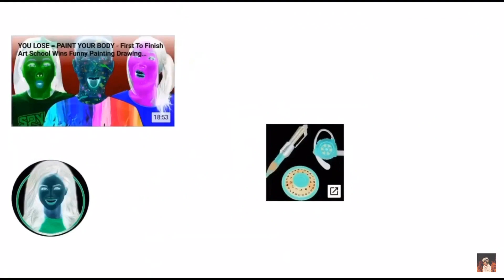Come Back Daniel Song - Spy Ninjas (Horror Version)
I created this video on an iPad, that's why there are many visual problems.